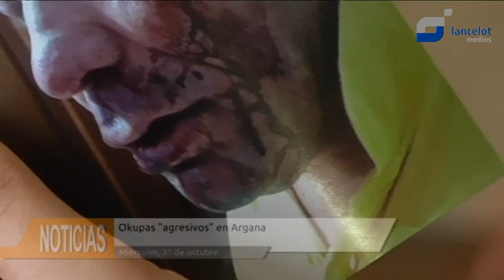Okupas ‘agresivos’ en Argana